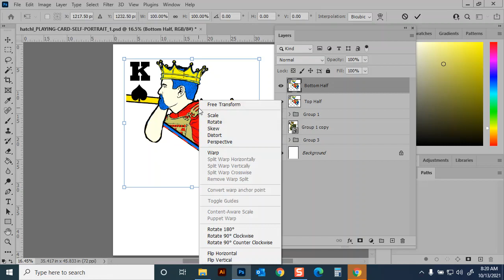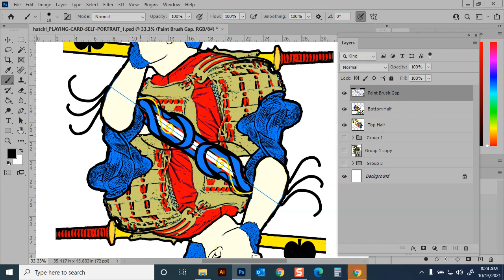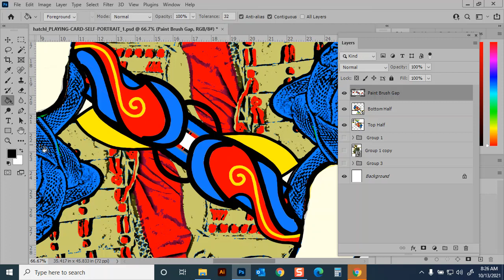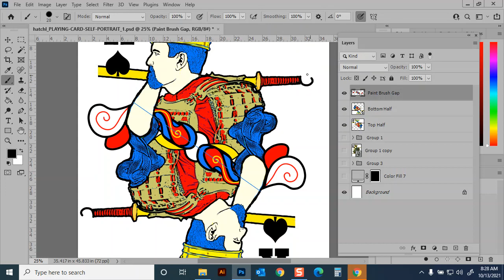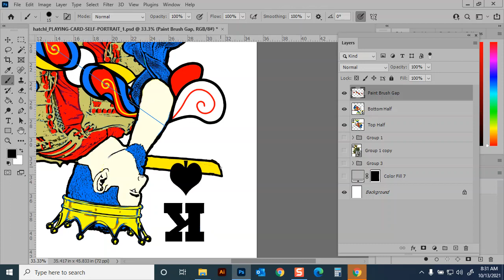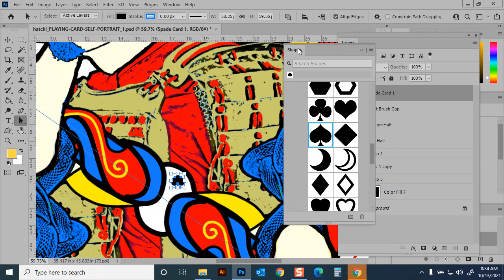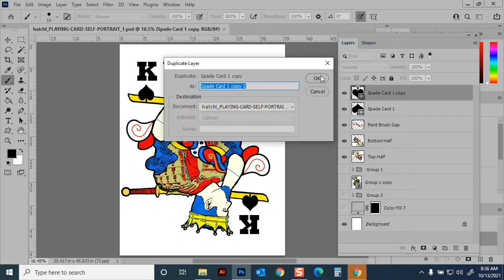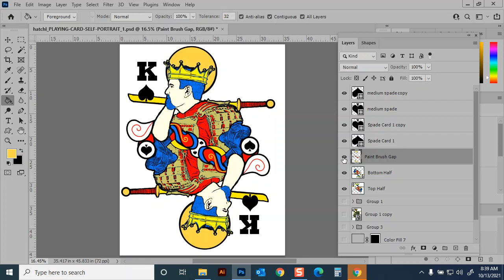Radial Symmetry Brush on the Playing Card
Mr. Hatchl demonstrates how to duplicate and flip your card design 180 degrees, and use the Brush Tool Radial Symmetry feature to enhance the design.